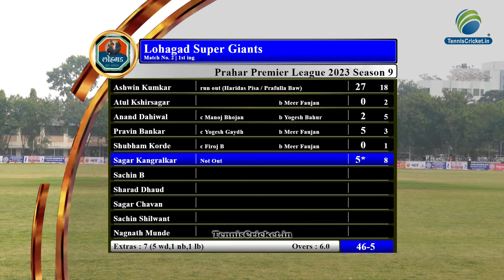Lohagad Super Giants Vs Devgiri Blasters || Prahar Premier League 2023